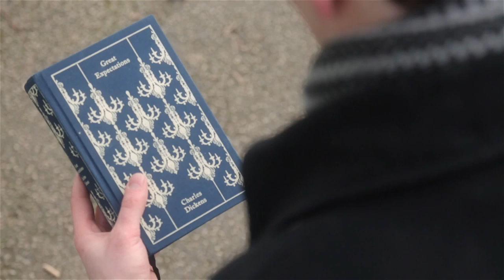IMPIRICAL - Far Away (Official Video)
Here is the music video for Impirical's song 'Far Away'. This is the 2nd video by Impirical.

Video Credits:
Director/Producer – Max Goldberg
Director of Photography – Thomas Midgley
Writers – Lee Watson, Max Goldberg, Joseph Daniel Taylor and Thomas Midgley
Editors – Max Goldberg and Thomas Midgley
Hair, Makeup and Costume – Rachel Rea
Assistant Camera – Izzy Brittle, Bradley Perigo and Lee Watson
Lead Actors – Joseph Daniel Taylor and Courtney Gill
Supporting Artists – Lee Watson, Adam Tolson, Max Gregory, Maisie Bannister and Nina Bannister
Runners – The Band! (James Allen and Jamie Longthorne)
The Band Members – Jack Shakeshaft, Jamie Longthorne and James Allen

Audio Credits:
Vocals: Jack Shakeshaft
Violins: Farhaan Shah Mashwani, Jack Greed, Ellie Pollock, Sam Chilvers
Acoustic Guitars: Jack Shakeshaft, Jamie Longthorne
Piano: James Allen
Bass: James Allen
Drums: Ollie Goss
Editing: Tom Harris
Tracking: David Watts, Ross McCullough, James Allen
Editing: Tom Harris
Mixing: Roni Szpakowski, Alexander Greaves
Mastering: Pete Maher